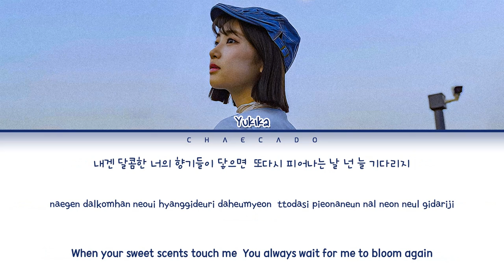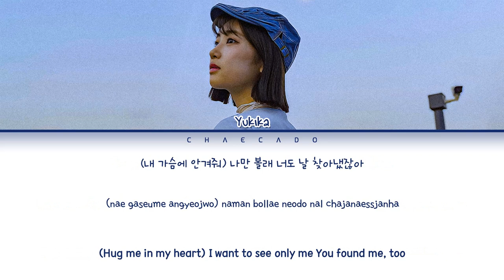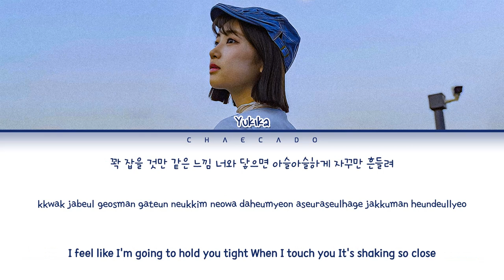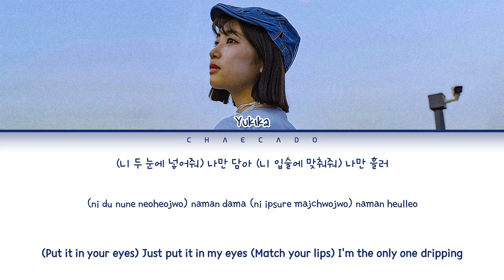유키카 향기 가사 YUKIKA Scent Lyrics | Color Coded | Han/Rom/Eng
YUKIKA 'Scent' Lyrics (유키카 '향기' 가사) | Color Coded | Han/Rom/Eng

• Artist: YUKIKA (유키카)
• Song: '향기(Scent)'
• Album: '향기(Scent)' - Single
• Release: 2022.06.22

• Lyrics: genie
• Romanization: Chaecado
• English translation: Chaecado

yukika
scent
yukika lyrics

yukika scent lyrics
yukika scent
scent lyrics
scent yukika lyrics
scent yukika
scent lyrics yukika

유키카
향기
유키카 가사

유키카 향기 가사
유키카 향기
향기 가사
향기 유키카 가사
향기 유키카
향기 가사 유키카

유키카 scent 가사